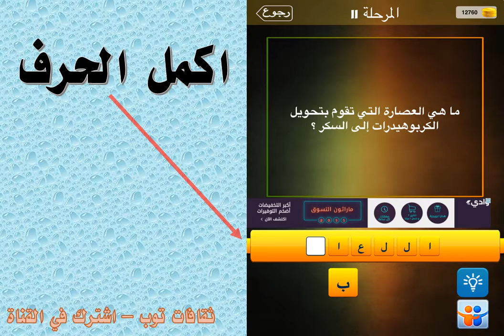ما هي العصارة التي تقوم بتحويل الكربوهيدرات الى السكر؟